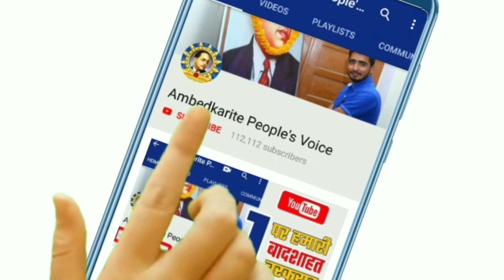बसपा के रामजी गौतम ने ली राज्यसभा सदस्य पद की शपथ || BSP MP Ramji Gautam Takes oath in RSTV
हमसे जुड़े -